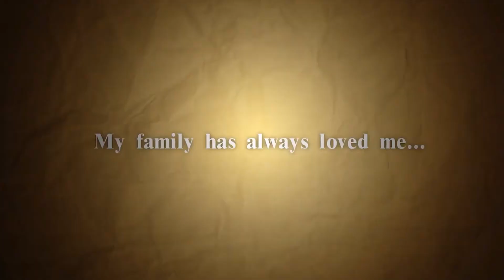5 game android gratis bulan juli 2020 - GIMINDO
5 game android gratis bulan juli 2020 - GIMINDO

Link download Game nya :

Agent from C.O.G.O.O. (Minesweeper)

Arkheim – Realms at War: The MMO Strategy War Game

Free

Portal Games was founded in 2018 by Gimindo Corp, Indonesia. What began with the same vision of some friends has grown to become a company that is recognized and awarded nationally for beautiful games and driven by stories from year to year.